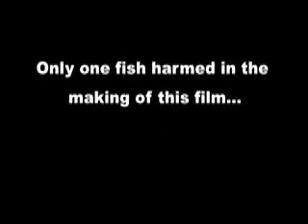browns canyon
kayaking in browns c of the arkansas